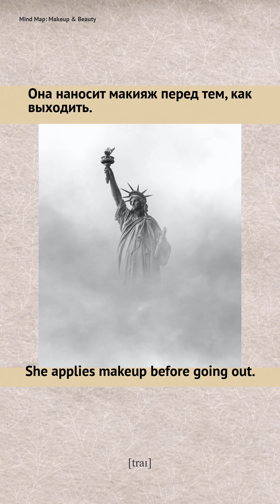Eyeliner Eyeshadow RU EN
📖 Канал создан для запоминания иностранных слов на разных языках. The channel is designed to memorize foreign words in different languages. Der Kanal wurde für das Auswendiglernen von Fremdwörtern in verschiedenen Sprachen erstellt. Le canal est créé pour mémoriser des mots étrangers dans différentes langues.